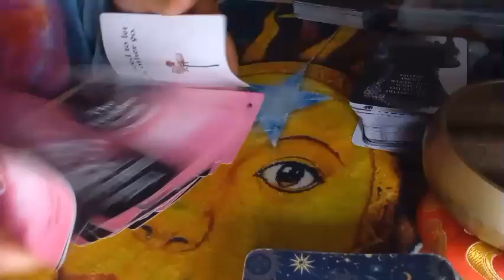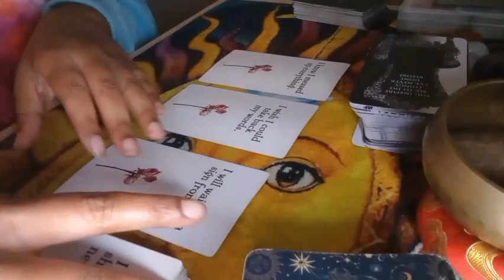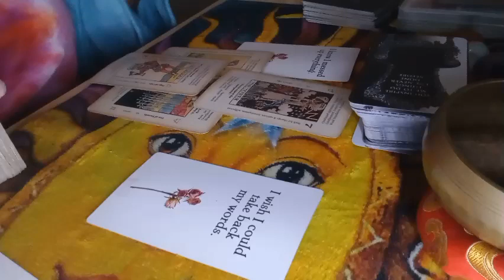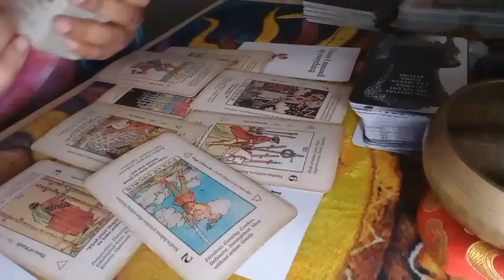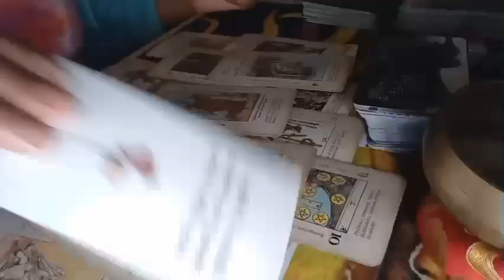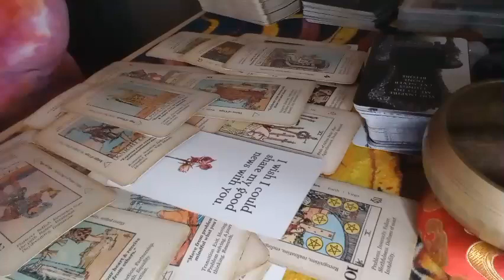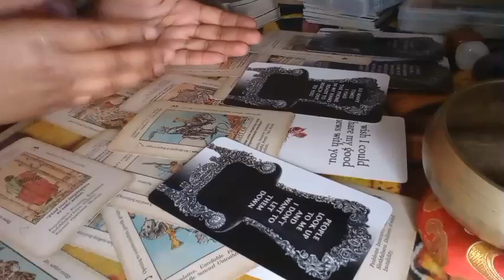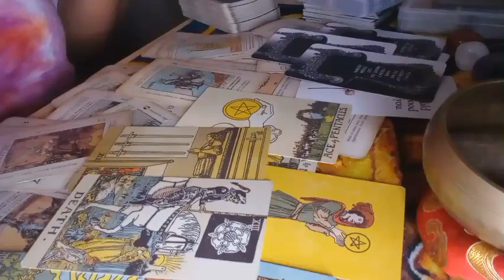SAGITTARIUS ♐ SOMEONE WANTS TO APOLOGIZE ABOUT THE WORDS THEY SAID TO YOU